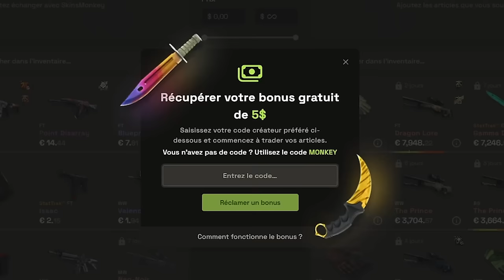Des toxiques le jeu est infame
Une game tendue, des toxiques et des clutchs